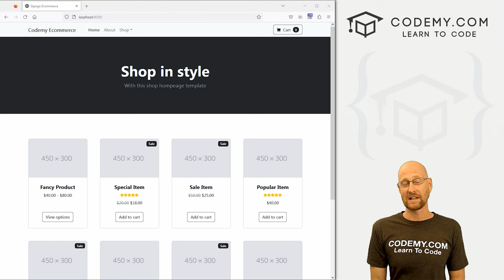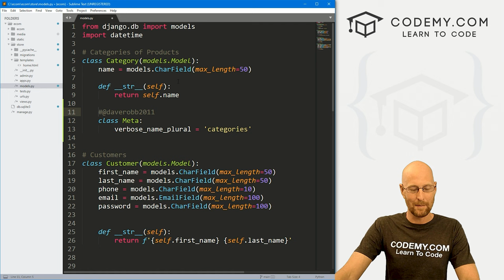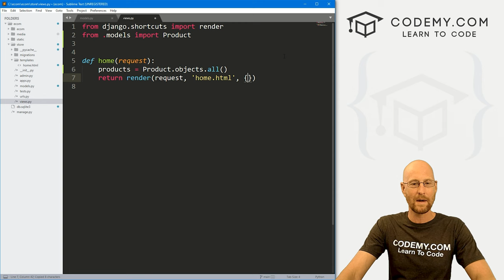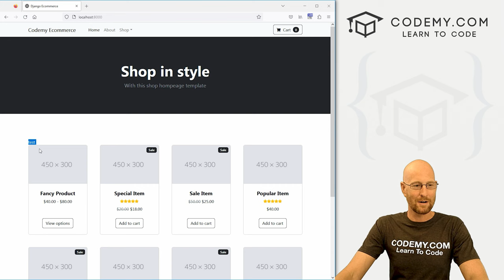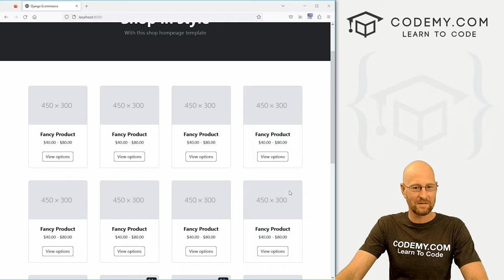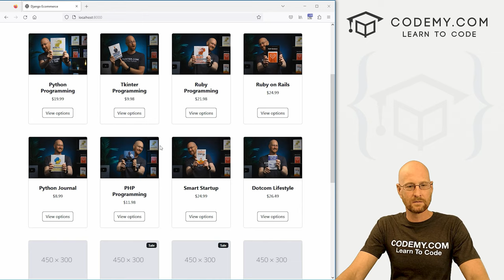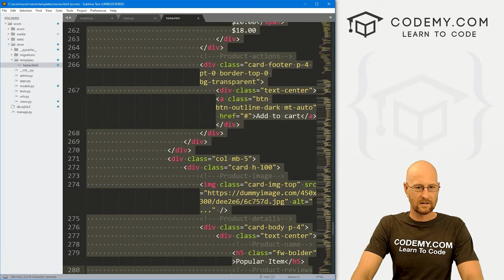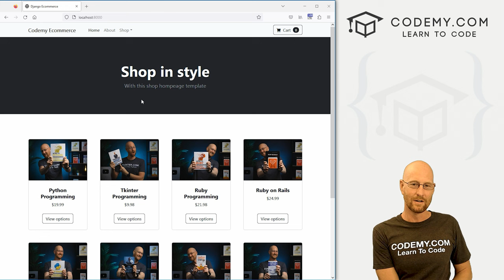Add Product Images To Homepage - Django Wednesdays ECommerce #4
In this video we'll add our product images to the homepage.

We'll add products and their images on the Django admin backend, then have those product images appear on the homepage.

Eventually we'll add an interface to upload images on the website, but for now we'll use the Django admin backend system..

Timecodes

0:00​​ - Introduction
1:17 - Change Categorys to Plural Categories
2:54 - Import Models To Views.py
3:33 - Query The Products Model
4:13 - Find Images On Homepage Template
6:05 - For Loop With Products
7:52 - Add Product Images
8:53 - Add Product Titles and Prices
9:45 - Add Description or Category
11:09 - Remove Old Products
12:45 - Conclusion